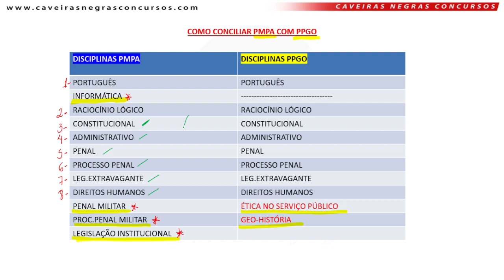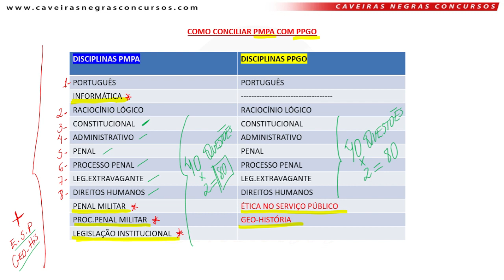Como conciliar PMPA com PPGO